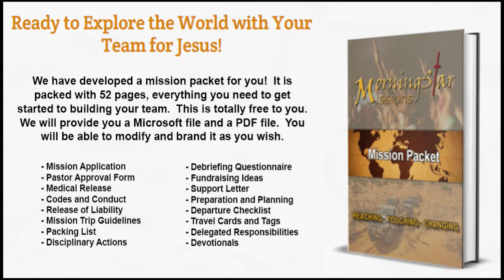Pastors Creating a Culture of Missions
Pastors Kasey and Alicia are senior pastors at The Life in Apollo Beach, Fl.  As former missionaries to Honduras, one of their passions is fueling missions in the hearts of believers in Christ Jesus.  That is why they are wanting to create a culture of missions in the local house of God.